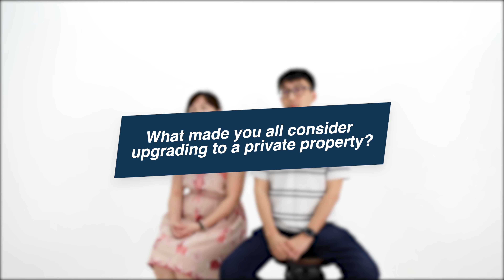HDB To Private Property Client Testimonial: Andy & Swee Kun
"Every risk is calculated and also communicated to us to see whether we are comfortable and also with advice on whether he think is wise to do it.. "

I met Andy and Swee Kun back when they were considering to upgrade to a private property from their resale HDB. After having numerous discussions backed with data and prudent planning, we embarked on their upgrading journey. What prompted them to upgrade was the fact that despite owning their resale HDB for around 10 years, there hasn't been much appreciation over the years.

I'm so happy to have sold their HDB at a price higher than what they expected and at the same time secure their dream home which is a beautiful spacious 4 bedder condo. The process was not a short and easy one but i'm thankful for their confidence in my knowledge and abilities. We explored both resale and new options, made sure that the monthly installments are comfortable/affordable (after stress testing potential interest rate increases) and selected a unit that suits their long term objectives with potential appreciation down the road.

Congratulations Andy and Swee Kun! Always grateful for the trust in your upgrading journey 🙂

Watch the video to find out their whole experience working with me!
Are you planning to upgrade from your HDB to a private property without overstretching your finances?

Adrian Lee
94758552